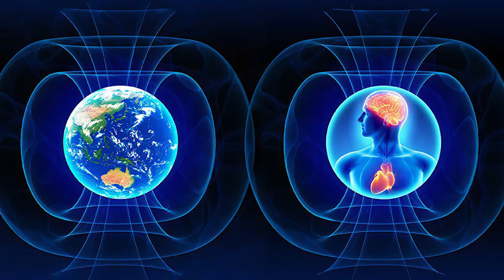Ο ισχυρός Νόμος της Έλξης και ο Ρόλος της Συνειδητότητας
Ο ισχυρός Νόμος της Έλξης
🙏Είτε είστε νέοι στο Νόμο της Έλξης είτε έχετε κάποια εμπειρία, αυτό το βίντεο θα σας δώσει σαφείς και συνοπτικές πληροφορίες για να εμβαθύνετε την κατανόησή σας. Πιστεύουμε ότι ο καθένας έχει τη δυνατότητα να ζήσει μια ζωή αφθονίας και ολοκλήρωσης, και εφαρμόζοντας το Νόμο της Έλξης, μπορείτε να ξεκλειδώσετε τις πραγματικές σας δυνατότητες.

00:00 Εισαγωγή / Intro
01:51 Από την θεωρία...στην πράξη! / From Theory...to Practise
04:18 Η αφύπνηση / The Awakening

Η Μαίρη Μάρκου είναι Κοσμοενεργειακή Θεραπεύτρια και Tutor της μεθόδου, κατέχοντας τον υψηλότερο βαθμό, της Progressor.

ΑΚΑΔΗΜΙΑ ΚΟΣΜΟΕΝΕΡΓΕΙΑΚΉΣ ΘΕΡΑΠΕΥΤΙΚΗΣ
ΓΙΝΕ ΕΝΕΡΓΕΙΑΚΟΣ ΘΕΡΑΠΕΥΤΗΣ
Online Πιστοποιημένες Σπουδές Άυλης Τεχνολογίας
Διδάσκουμε με κάθε λεπτομέρεια την εφαρμογή των ηλεκτρομαγνητικών συχνοτήτων, προκειμένου να γίνει κάποιος ενεργειακός θεραπευτής της μεθόδου. Επίσης διδάσκουμε ψυχολογία, ανατομία και φυσιολογία ως απαραίτητη γνώση των ολιστικών ενεργειακών σπουδών.

ΒΙΒΛΙΑ από την Μαίρη

Μπορείς να έχεις, Ό,τι θέλεις!

και το κανάλι της στο YouTube

Copyright The Cosmic Energy Healing LTD

ΑΠΟΠΟΙΗΣΗ ΕΥΘΥΝΗΣ
Το κανάλι μας προσφέρει υπηρεσίες και πληροφορίες, αλλά δεν υποκαθιστά την προσωπική συμβουλή. Ο παρουσιαστής (ενεργειακός θεραπευτής και συγγραφέας) μοιράζεται τις προσωπικές του απόψεις και εμπειρίες, οι οποίες δεν αντικαθιστούν τις επιστημονικές πρακτικές. Δεν ενθαρρύνουμε κανέναν να υιοθετήσει τα θέματά μας, εκτός αν του βρίσκουν απήχηση και είναι δική του επιλογή. Στόχος των βίντεο μας είναι να συνδεθούμε με ένα ευρύ κοινό που ενδιαφέρεται για αυτά τα θέματα. Προωθούμε τη δημοκρατική ανταλλαγή ιδεών μέσω της αγάπης, του σεβασμού, της ειρήνης, της καλοσύνης και της τήρησης των νόμων. Προτεραιότητά μας είναι να παρέχουμε αξιόπιστες πληροφορίες για την ανεξάρτητη σκέψη και την προσωπική σας ανάπτυξη. Ενθαρρύνουμε τους ανθρώπους να αναζητούν περιεχόμενο που ευθυγραμμίζεται με τις προτιμήσεις τους αντί να σπαταλούν χρόνο και ενέργεια σε πράγματα με τα οποία διαφωνούν. Με 7,8 δισεκατομμύρια ανθρώπους στον κόσμο, σίγουρα υπάρχουν και άλλοι που μοιράζονται το ίδιο μήκος κύματος με εμάς.